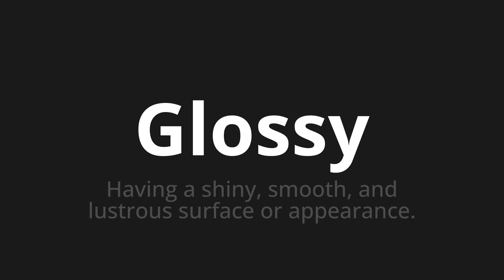How to pronounce Glossy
Master the Pronunciation of 'Glossy' - which means : Having a shiny, smooth, and lustrous surface or appearance. 📝 with @PPrononciation 🎓🗣️ - [Your Guide to English]

Learn to pronounce 'Glossy' perfectly in English with our easy and engaging tutorial by @PPrononciation! 📖📽️ In this comprehensive video, we provide you with native speaker examples 🗣️👂 and phonetic breakdowns 🎵 to ensure you get the pronunciation just right.

How to say Glossy in English